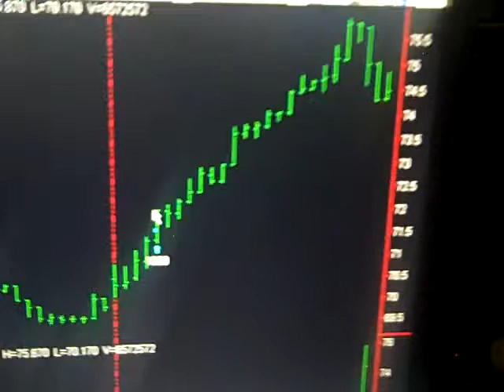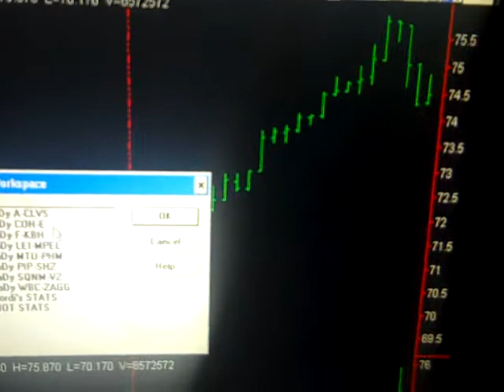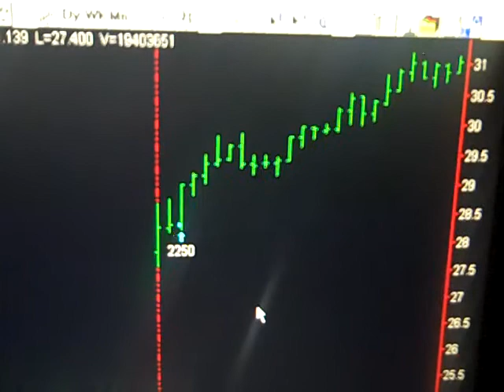Today Stock Market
Wednesday August 13, 2014 Hi my name is Bob Buran and I do "Today Stock Market" and stock market news every day the stock market is live.  During "Today Stock Market" I discuss all stock market trades I take based on the trading system software that is the culmination of 20 years of my trading experience and trading system development. I am in fact a trading system pro.  This daily stock market update is a way for you to keep on top of stock market prices, understand stock market basics and learn to make money in the unpredictable stock market of 2013.